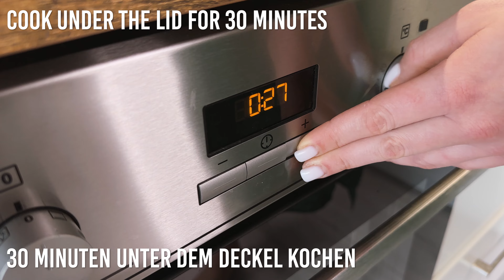Restaurant Recipe ❗️ The most delicious chicken breast I've ever eaten❗️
3 chicken breasts (1.5 lb, or 700 g)
Make incisions
Salt and pepper
Frying oil
Butter (0.7 oz, or 20 g)
Rosemary
Fry the chicken until golden brown
Chop 3 garlic cloves
Chop the red onion (4.5 oz, or 130 g)
Chop the champignons (4.5 oz, or 130 g)
Chop the celery (4.5 oz, or 130 g)
Chicken broth (0.5 lb, or 250 g)
Cream (0.45 lb, or 200 g)
Nutmeg
Cook under the lid for 30 minutes

Easy German salad recipe:
Boil the potatoes (0.7 lb, or 350 g)
Salt
Chop the cabbage (0.45 lb, or 200 g)
1 teaspoon of salt
1 teaspoon of sugar
1 tablespoon of wine vinegar
3 tablespoons olive oil
Chop the red onion ((0.45 lb, or 200 g)
Cut the potatoes into cubes
Chop the pickled cucumbers (3.5 oz, or 100 g)
2 tablespoons of mayonnaise
1 tablespoon of French mustard
1 tablespoon sour cream
2 garlic cloves